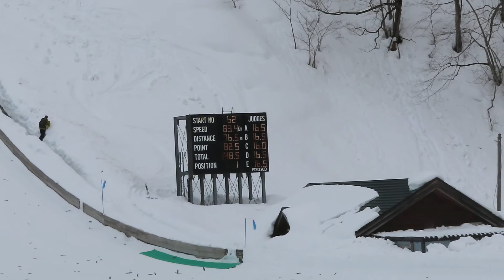平田悠理 選手 JOCジュニオリ2022スペシャル ２本目 76.5メーター 2022/03/12(土) 名寄ピヤシリシャンツェ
１本目24位の悠理選手。
最終は、男子組11位。